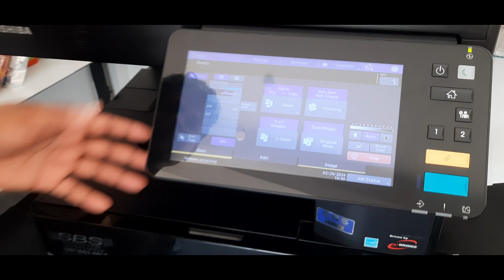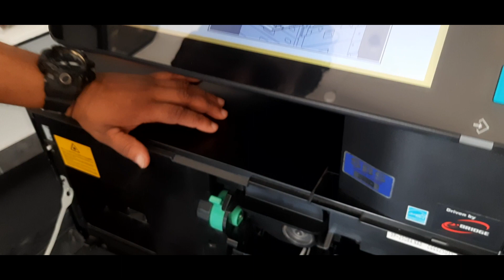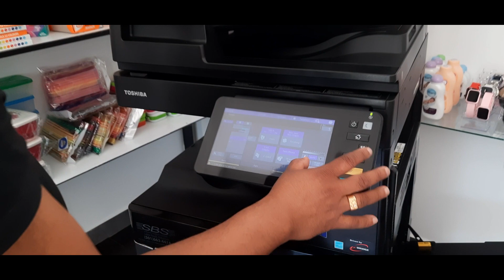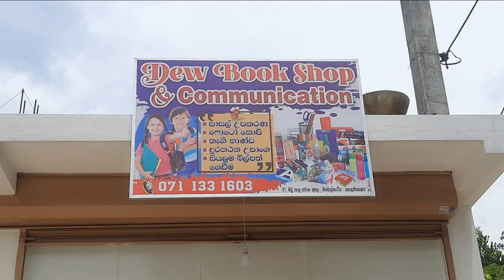Toshiba 2508a photocopy review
ඔබට අවශ්‍යය පොටෝ කොපි මැශින් ලබා ගැනීම සහ සේවාවන් සදහා අමතන්න.